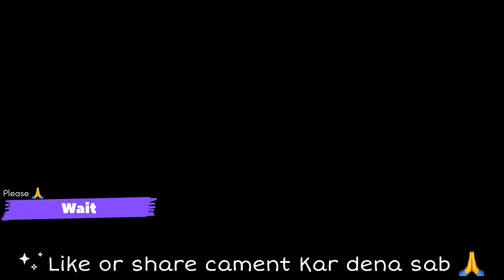🙈सस्ता गायक MP🤣KE‼️COMEDY VIDEO BY~ NKB ROSTER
CG
Comedy!

Customer
Care Wali !!Meman Yadav Cg
Comedy Video

당어 더디어
/cg comedy
video // by Akv Comedy

My Instagram I'd 👉 @nkb_roster
. Me
Thank you 🙏 so much for your love ❤️ and sapport